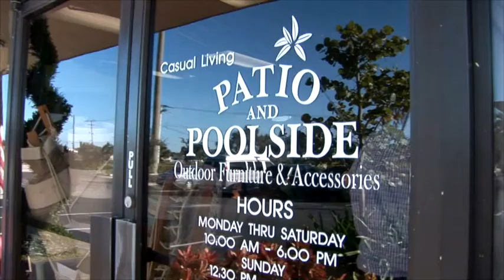Outdoor Furniture Palm Beach Gardens, Palm Beach Gardens Outdoor Furniture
At Patio and Poolside in Jupiter, we offer the best selection of outdoor furniture in the state of Florida.

We purchase from the best manufacturers both in the U.S. and internationally, including Sunbrella, Winward and Summer Classics.

We carry all sizes and styles of tables and chairs as well as larger pieces like sofas, love seats and chaises.

Different fabrics and price points to choose from, styles from contemporary to traditional...the combinations you could make from our selections are almost endless.

We have over 100 umbrellas, from six feet to eleven feet, always in stock for you to take home straight from the store.

If you'd rather have your new outdoor furniture delivered, we do that statewide, we'll even set it up for you and take away your old furniture at no extra charge!!!

In South Florida, the climate is not friendly to furniture.  But everything in our store is designed to handle the strong sun, high humidity, even salt spray from the ocean.

You spend so much time and effort on the inside of your home, why not give the same thought to your outside room!

Patio and Poolside, we're located at 15-27 Old North Dixie Highway in Jupiter.  We're open Monday through Saturday 10-6, and Sunday from 12:30 to 5.